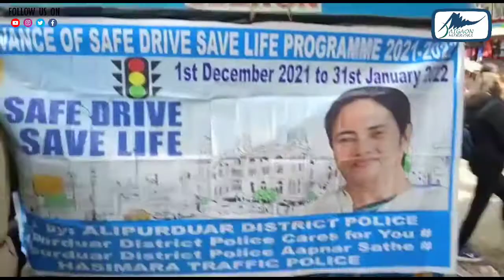हासीमारा ट्रैफिक पुलिस की ओर से सेफ ड्राइव सेव लाइफ प्रोग्राम मनाया गया.